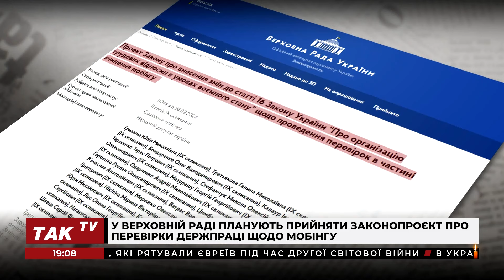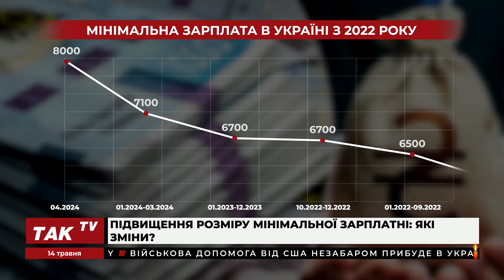Трудові відносини під час війни: Що таке мобінг та як його розпізнати?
В ефірі спецпроєкту «Країна і держава» думками ділились:
- Сергій Демченко, народний депутат України, фракція “Слуга народу”;
- Вікторія Поліщук, голова Комітету НААУ з трудового права, керівниця Центру трудового права та соціального забезпечення ВША НААУ.

Ведучі разом з експертами обговорили такі теми:
- Трудові відносини в умовах війни: мобінг та захист працівника;
- Як розпізнати мобінг (цькування) на роботі?;
- Незаконні звільнення працівників в умовах війни: Які це?

Долучайтеся!